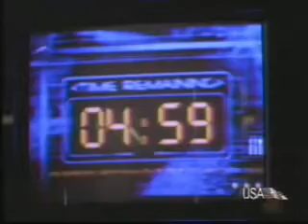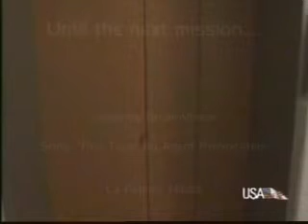La Femme Nikita - Just Another Day At The Office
just another day at the office for michael and nikita. song is "red tape"  by agent provocateur.  Video not made by me it was posted on an LFN site in the old days when LFN just ended before youtube.